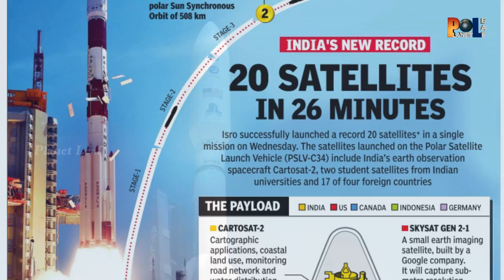ISRO Create History by lifting up 104 satellites|ప్రపంచాన్ని వణికిస్తున్న ఇస్రో శాటిలైట్స్ ప్రయోగం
ISRO 104 satellites Launch Live

The Indian Space Research Organisation (Isro) plan to launch over a hundred satellites in a single Polar Satellite Launch Vehicle (PSLV) mission that just keeps getting more ambitious. Initially the PSLV-C37 mission was scheduled for the last week of January, with 83 satellites on board. Another 20 satellites were added, and the launch pushed to the first week of February. Now it has emerged that yet another satellite is being squeezed in, and the launch date is tentatively set to 15 February.

Of the 104 satellites on board, 101 are from foreign countries. There are likely to be a number of satellites that are to form a constellation or flock of satellites. The PSLV-C34 mission which successfully launched 20 satellites, put into sun-synchronous orbit a flock of Dove satellites. The constellation was known as Dove Flock-2p, and were a cluster of 12 micro-satellites from Planet Labs. The satellites will be launched at an altitude of 500 km.